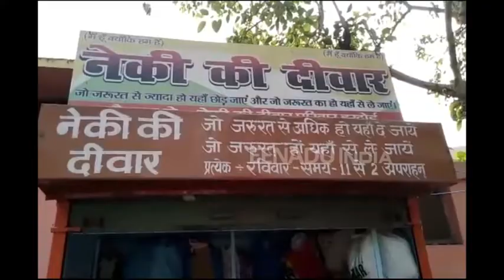हरदोई : गरीब परिवारों को ठंड से बचाएगी नेकी की दीवार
हरदोई में सामाजिक संस्था नेकी की दीवार ने गरीबों और मजदूरों की मदद का बीड़ा उठाया है संस्था के लोग सर्दी के महीने में हर रविवार को जरूरतमंदों को गर्म कपड़े मुफ्त में वितरित करते हैं, ताकि गर्म कपड़ों से उनका भी तन ढका रहे जो गर्म कपड़े खरीदने में असमर्थ हैं.